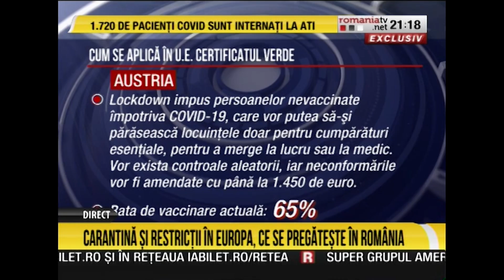PUNCTUL CULMINANT, cu Victor Ciutacu, 02.11.2021. Anunţ despre aplicarea certificatului verde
Cum vor merge nevaccinaţii la muncă